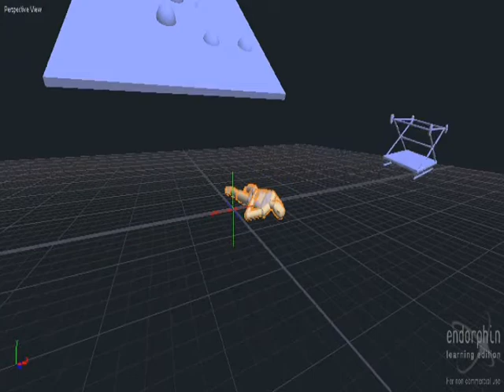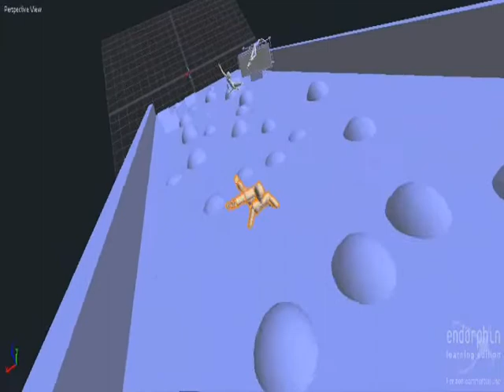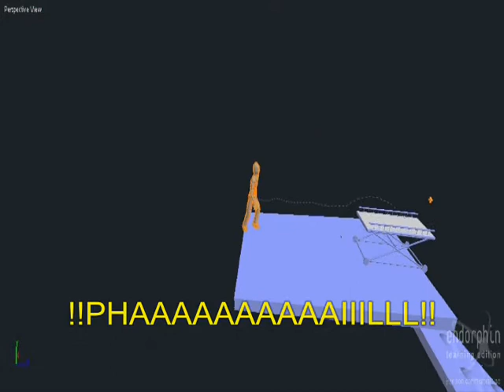Endorphin Stretcher Fun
Stretcher fun in Endorphin!
Stretchers are soooooooo much fun =D